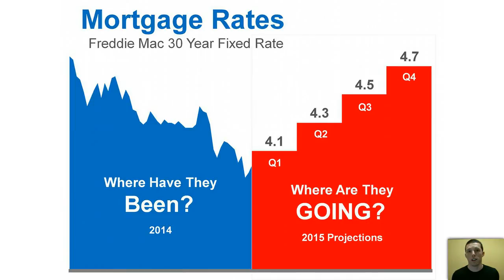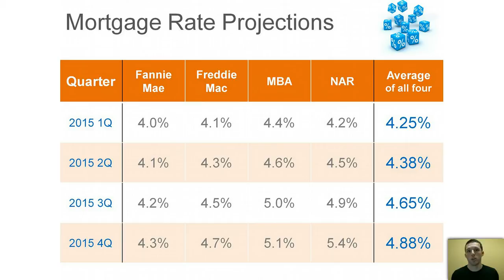Mortgage Rates Projected Change From 2014 to 2015